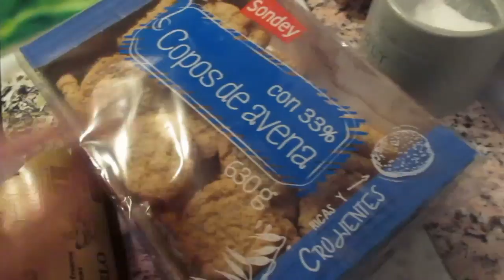8 марта женщины отстаивают свои права.🙋‍♀️ Голубая луна.🙆‍♀️ ИСПАНИЯ Влог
оксанапозитивжизньвиспаниивлог